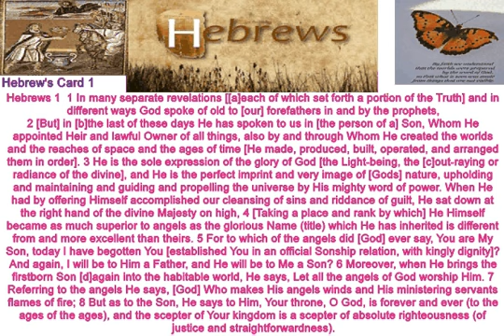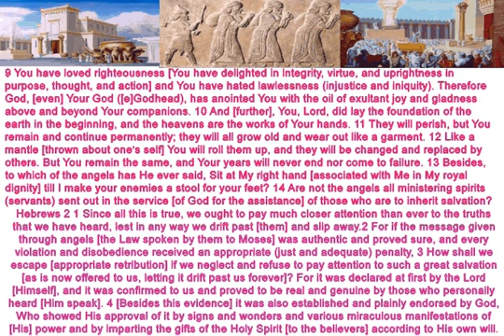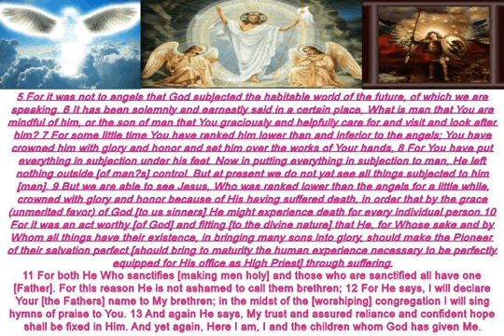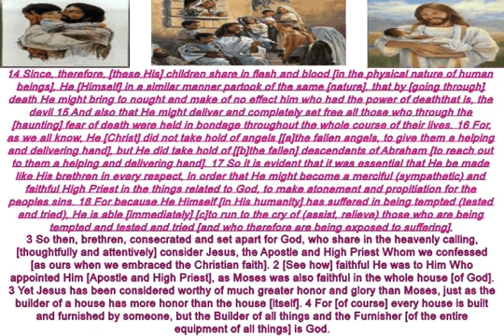Hebrew's Card 1 4 26 2014 AVI